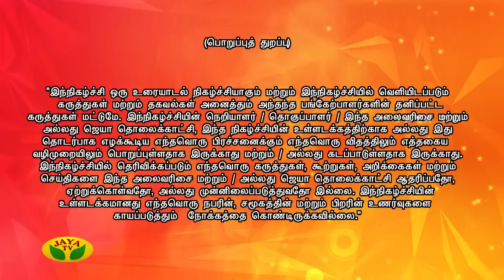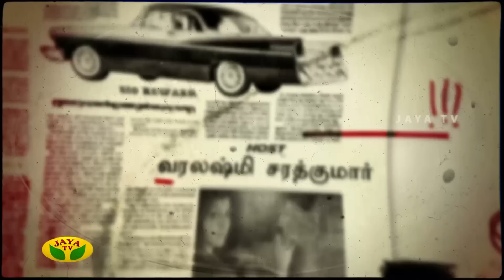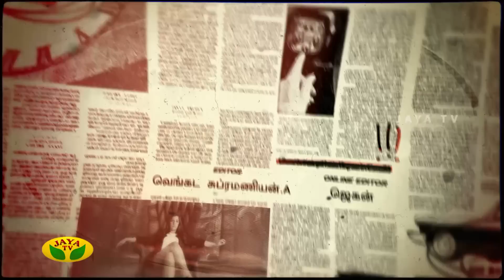Unnai Arinthaal Episode 16 | 27th Jan 2019 | Varalakshmi Sarathkumar | Jaya Tv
Unnai Arindhal is the show which will discuss social issues we are facing in our day to day life like child abuse, crimes, education, medicine, culture, agriculture, sports, social media issues, science and technology etc, With the respective department experts, victims and the field achievers by the multi-talented actress Varalaxmi Sarathkumar

UnnaiArindhal will create a massive impact on society.

Thanking our chief guests of the show.